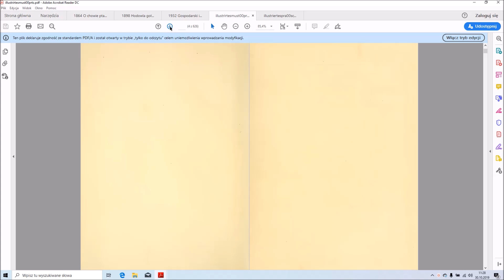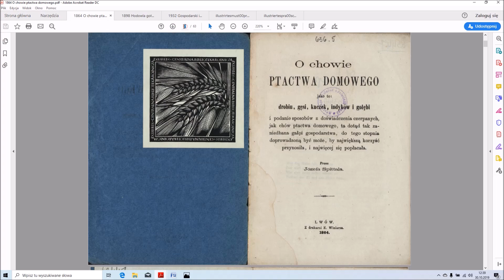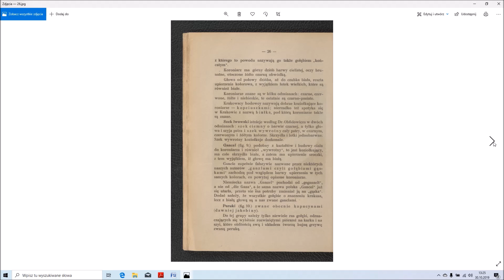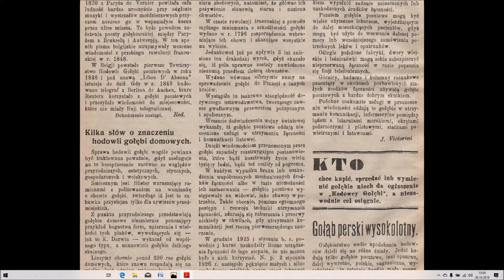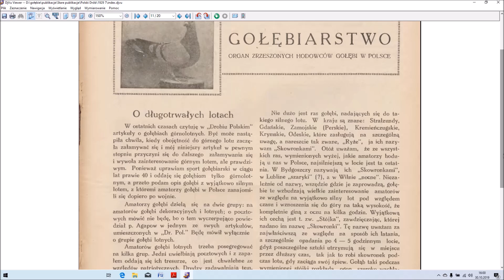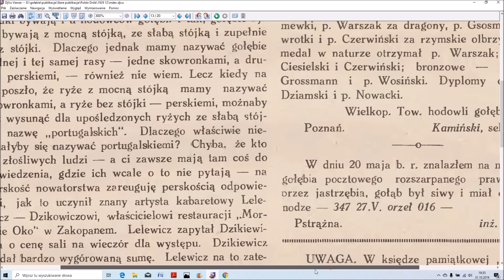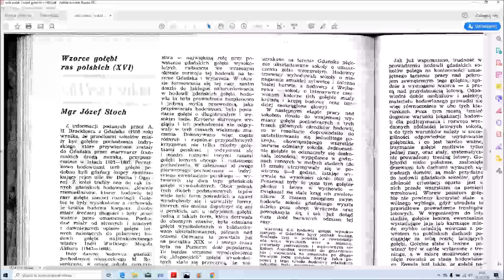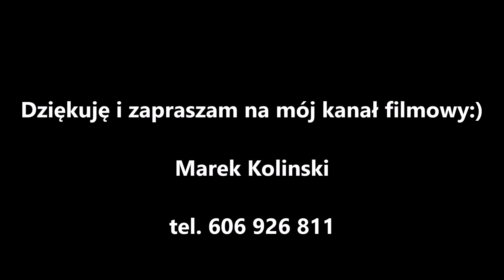Pierwsze wzmianki o gołębiach zamojskich w literaturze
W tym filmie prezentuję owoce moich dociekań na temat pochodzenia gołębi zamojskich.
Prezentuję tutaj teksty z pozyskanych przeze mnie materiałów w postaci książek i czasopism, poświęconych hodowli gołębi, które wydane zostały w XIX i XX wieku.